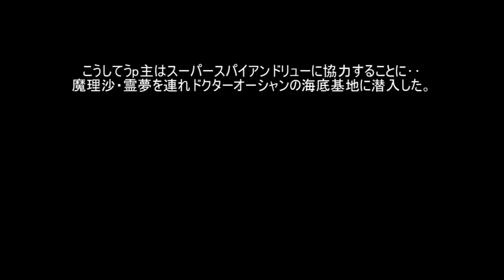【ゆっくり実況】触れたら即爆発！！うp主、一歩でも動いたら粉々になる！？最大火力1000倍の超危険な爆弾を爆発させてみたら大変な事に…！！【たくっち】【Minecraft風】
これは超ドキドキのゲームです！！
今回はロブロックスのゲーム実況をやります！うp主が大好きなゆっくり実況プレイを使いご紹介したいと思います！